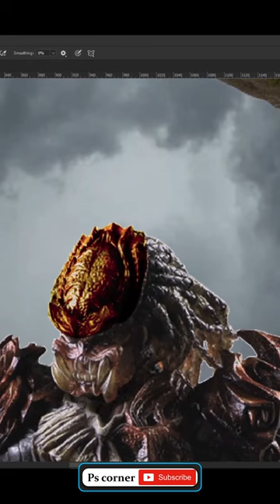Creating " Prey 2022" unofficial movie poster | Speed Art | Adobe Photoshop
In this video I'm making a brand new " Prey" movie poster!